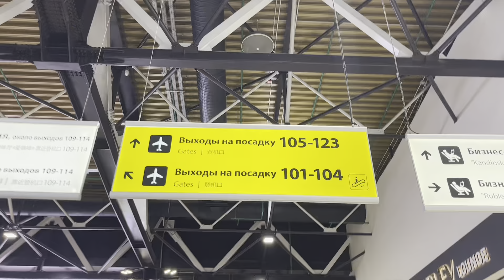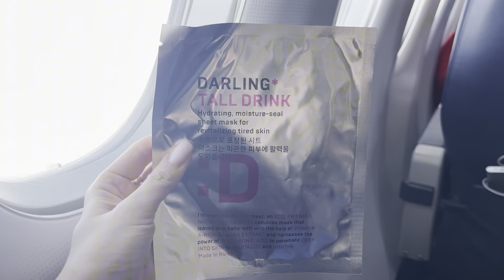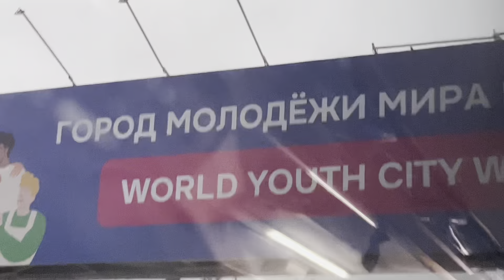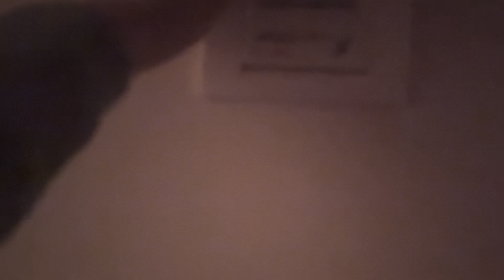Лечу в Сочи на ВФМ|vlog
Видео о моем полете в Соси на Всемирный фестиваль молодежи 🫶🏻